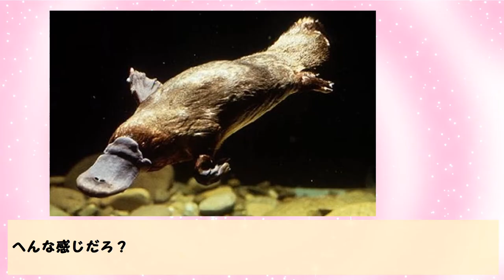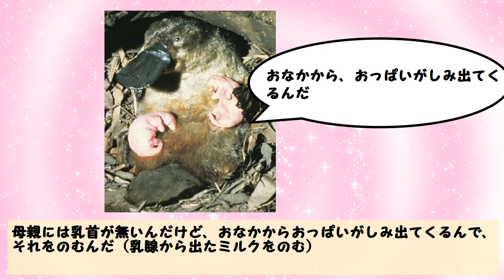おもしろい哺乳類 カモノハシ【生き物・動物トリビア・雑学】